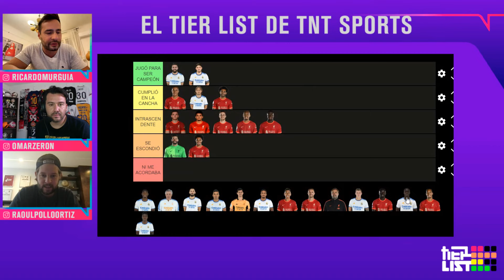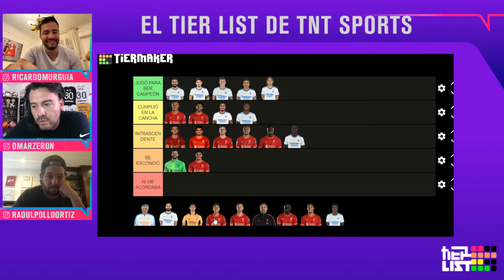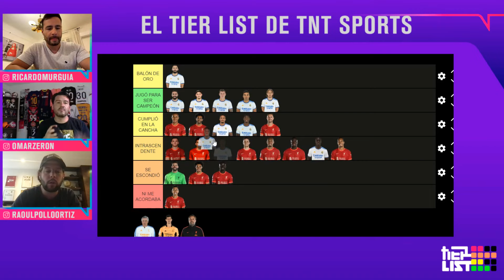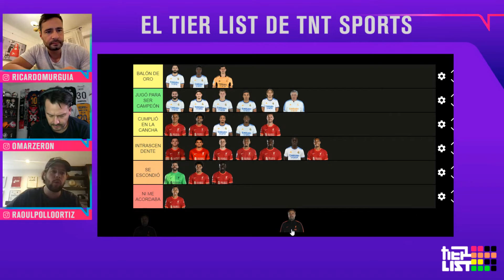EL DESEMPEÑO DE LOS JUGADORES DE LIVERPOOL Y REAL MADRID EN LA FINAL DE LA CHAMPIONS I TIER LIST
Luego de la Gran Final de la UEFA Champions League, Raoul “Pollo” Ortiz, Ricardo Murguía y Omar Zerón evalúan el desempeño de los jugadores de Liverpool y Real Madrid en el Stade de France.

Desde los que jugaron para ser campeones hasta los que ni siquiera figuraron.

¡Únete y compártenos tus calificaciones para Reds y Merengues!

Revive todos los partidos de la UEFA Champions League sólo por HBO Max